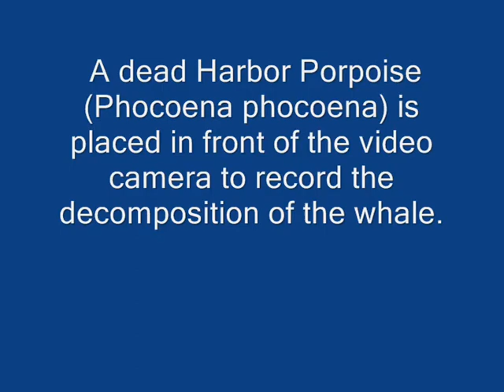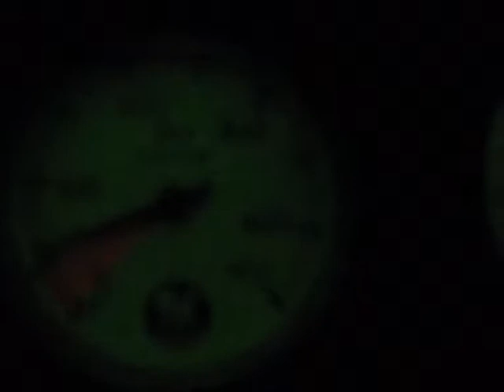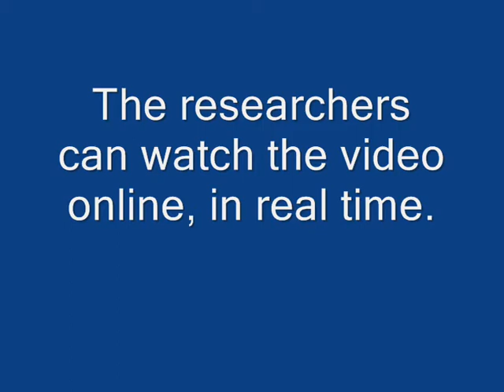Live from the deep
An underwater observatory is placed at 30 meters depth at the Swedish west coast, showing real time video of the decomposition of a dead Harbor porpoise.